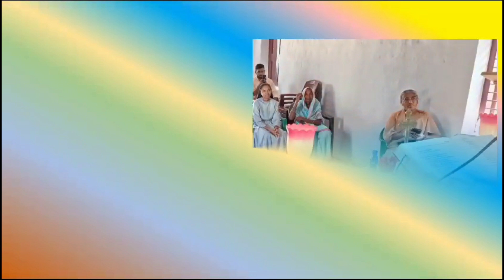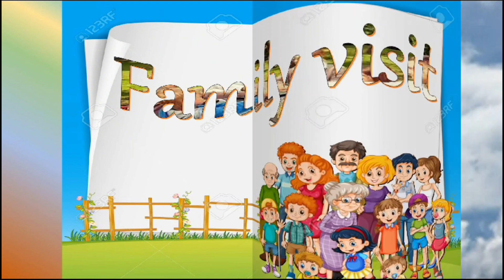St. Mary's Convent Khammam 2023-24